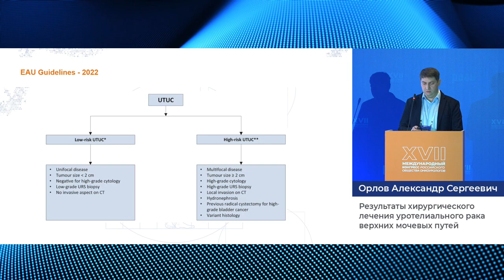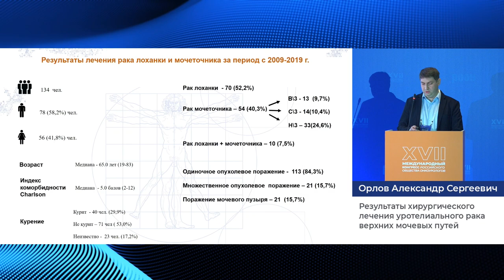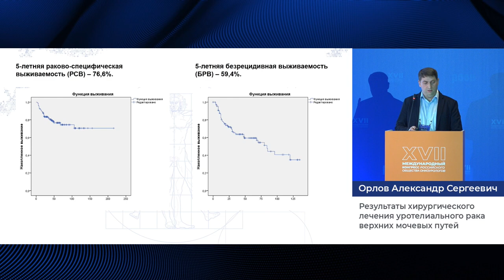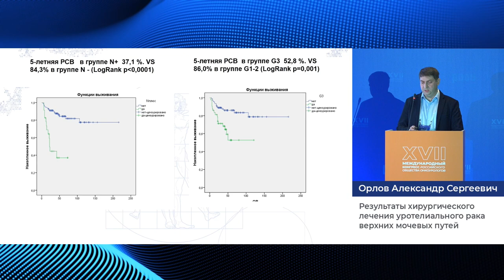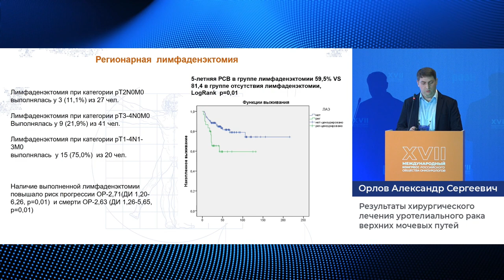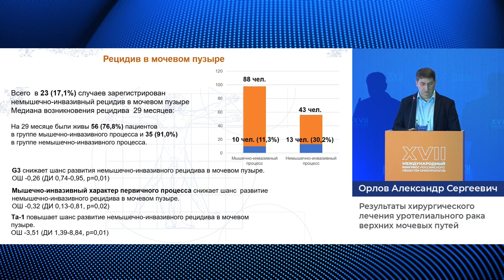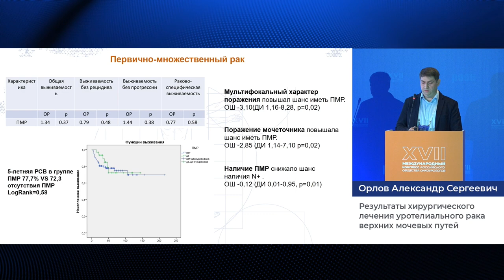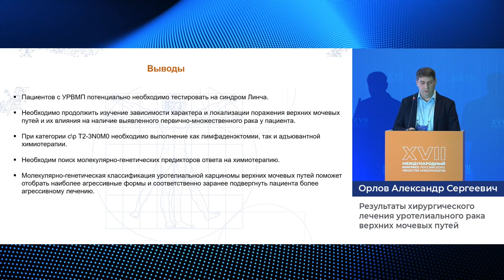Результаты хирургического лечения уротелиального рака верхних мочевых путей. Орлов А. С.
29 сентября в рамках XVII Международного Конгресса РООУ прошла "Секция молодых ученых", на секции «Мочевой пузырь» Орлов А. С. представил доклад на тему: "Результаты хирургического лечения уротелиального рака верхних мочевых путей".